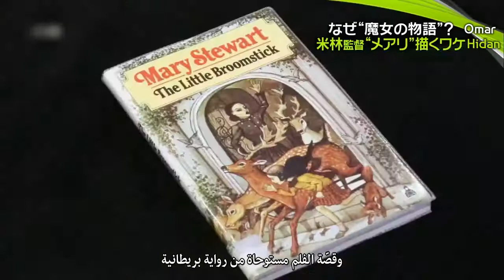Making of Mary and the Witch's Flower Ponoc